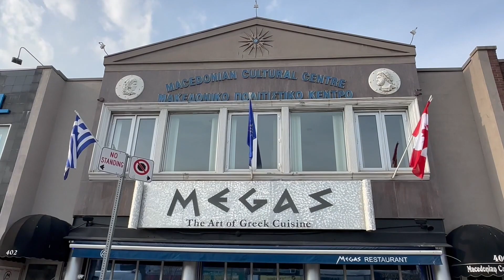Παρέλαση 25ης Μαρτίου 2023